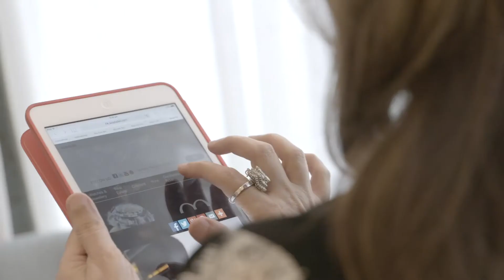WeAreHongKongTatler: Shirley Hiranand and Reyna Harilela of Bonvivant & Bellavita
The stylish sisters tell us about the reasons why they use HongKongTatler.com as a resource for all things fabulous.